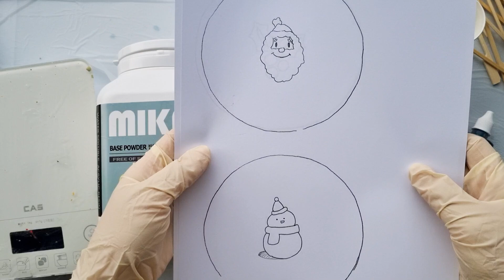심플 깜찍🎅크리스마스 코스터⛄만들기! 미카 수성아크릴레진 (feat. 노래하는 여자 쏨아트)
[미카 수성 아크릴 레진 혼합 비율]
파우더 : 리퀴드 = 2 : 1

[재료 구매 링크]
- 미카 MW1000 수성 아크릴 레진:
- 다이아몬드 테두리 코스터 실리콘 몰드 :

- 접착식 원형 코르크판

[MUSIC]
카페에서 겨울에 듣기 좋은 크리스마스 캐롤 재즈 연주 모음 | Jazz Christmas Songs Carol Collection | 신기원 피아노 커버 연주곡 Piano Cover